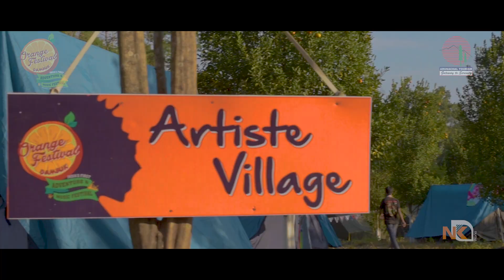Orange Festival of Adventure and Music 2017 - Official After movie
Humbled. Grateful. Thank you.

There really is no other way to put it into words. Thank you to all of you who made 4th edition of OFAM incredible success!.

JK Tyres for being with us for the last 3 years hope this partnership lasts for many years to come.

None of it would have been possible if not for the citizens that gave up a large part of their and their family’s time, by volunteering to ensure that the festival and its guests had a great week.

Thank you to the most talented bands from all over the country and Outside for filling the valley with positivity and all the Media Houses who covered the event.

But most of all, thank you to every single one of you who bought tickets to OFAM.

We learned A LOT. We love hearing from you, and we want to hear your feedback.
It is our mission to think of every single one of you as our family, and we want all of you to understand that we will always work tirelessly to make your experience a valuable one.

So, think of this as just the beginning. We love y’all, and we’ll see you this year 15th to 18th December in DAMBUK!

— All of us at Orange Festival Of Adventure And Music

Pema Khandu Arunachal Pradesh Tourism Arunachal Dipr Pasang D Sona Chowna Mein Joram Beda JK Tyre Motorsport JK Tyre MotorsportsClubofArunachal Unicorn NK Works Liquorland india